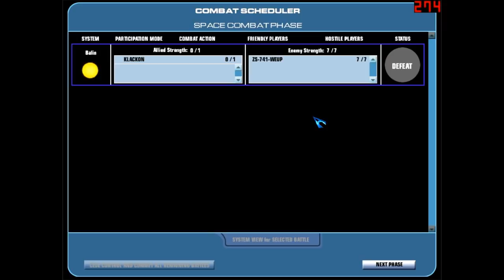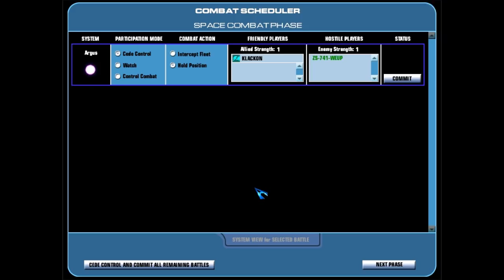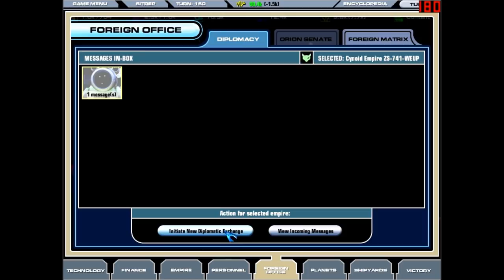mooLet's play Master of Orion 3 [Deutsch] [HD+] - 014 - Cyborgproblem-Lösung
Inzwischen haben wir ein Full-grown-Empire.
Nur das zweitgrößte Verstopft unseren Einfang zu neuen Siedungsgründen.

(nicht mehr wirklich up to date...)
Gibt es nicht bei Steam aber bei Amazon
24,90 Euronen ist für einen derart alten Titel aber schon frech.